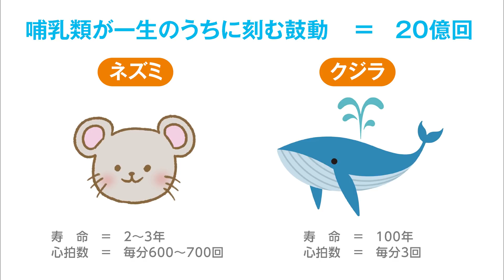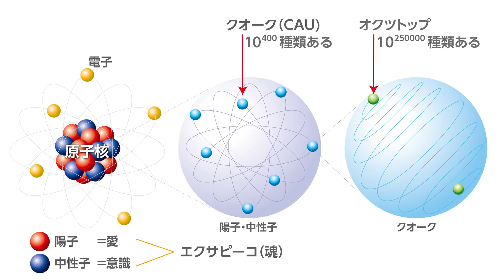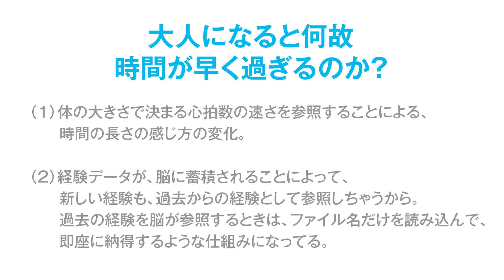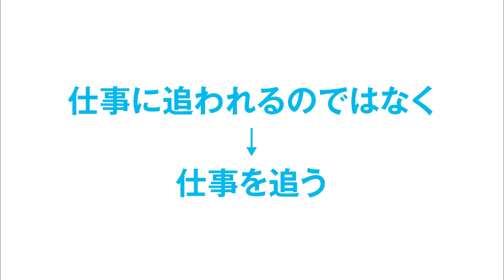大人になると何故時間が経つのが早く感じるのか？意識と自立時間のお話（後半は皆様のコメント紹介）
今日は、「大人になると時間が経つのが早く感じる」という不思議な現象について、お話ししま〜す(*´∀｀*)ノ

00:15～　本題
★皆様のコメント紹介
17:50〜　天命についての考え方
19:35〜　学校の授業で「調和と役割」を教えた先生のお話

☆5次元世界と波動の振動数のお話。幽霊が見える人は何故UFOも見えるのか?
☆大調和の時代へ！あるがままに生き、宇宙の流れに任せることで人類全体の調和に繋がっていく

★音源素材はこちらのサイトから使わせていただいております　ｍ（＿ ＿）ｍ
★動画素材はこちらのサイトから使わせていただいております　ｍ（＿ ＿）ｍ
★イラスト素材はこちらのサイトから使わせていただいております　ｍ（＿ ＿）ｍ